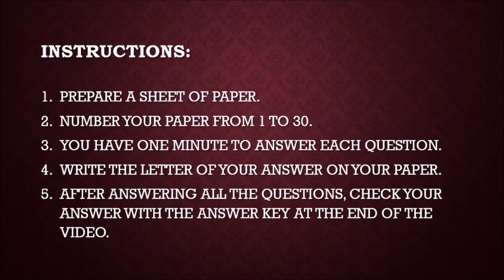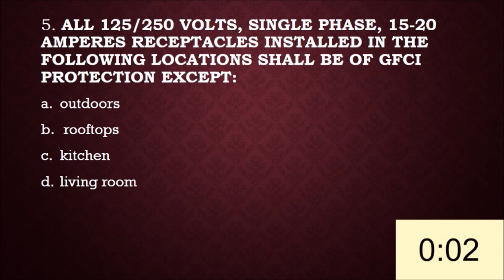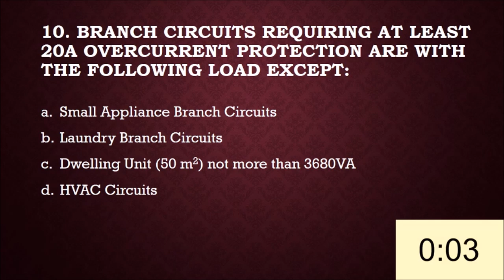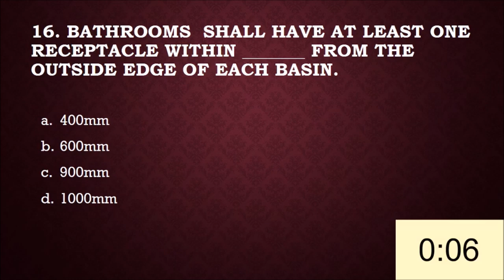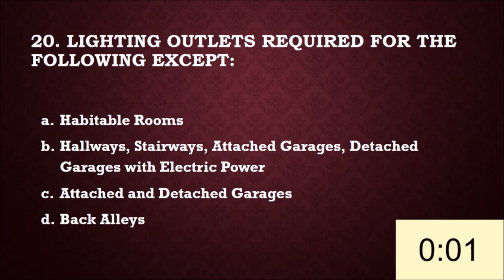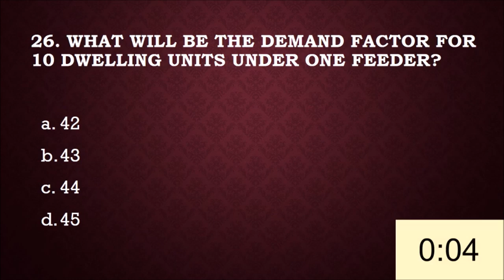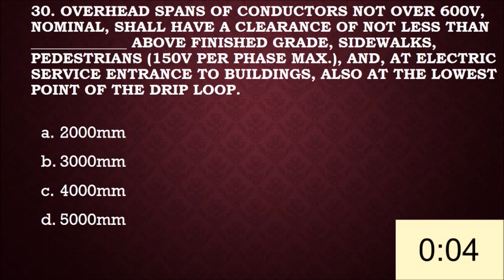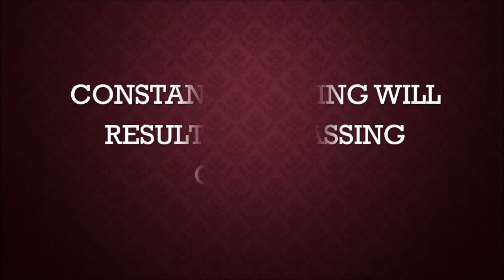RME VIRTUAL TEST #1 (PHILIPPINE ELECTRICAL CODE)